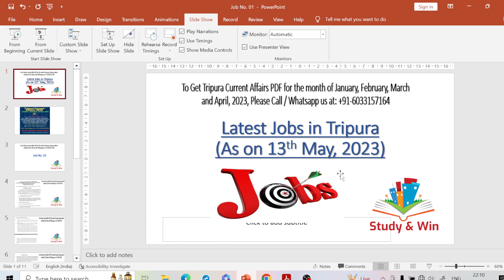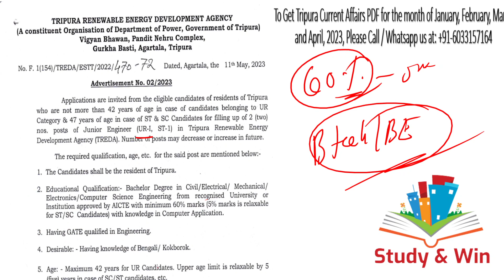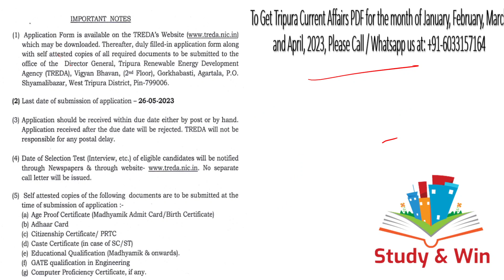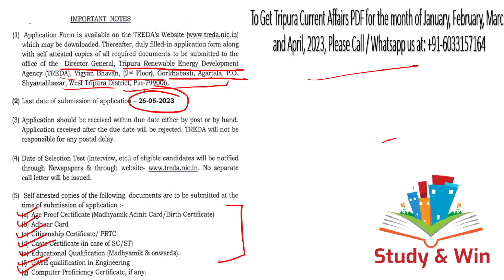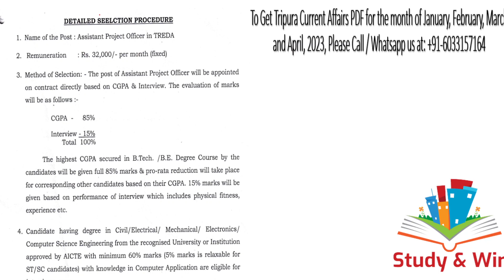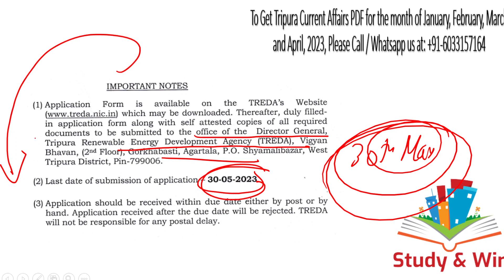Latest Jobs in Tripura 2023 | Engineer Recruitment in Tripura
Good News For All ! We have launched our Fourth Premium PDF of the year with Tripura Current Affairs of March April, 2023! Each and every information on Tripura Current Affairs is covered in the PDF! It is equally important for JRBT Interview / TPSC Combined Mains / TCS-TPS / Tripura Engineering Service Exam / Fireman / Driver / Stenographer / Special Executive / LDC & all upcoming Competitive Exams and Interviews of Tripura!